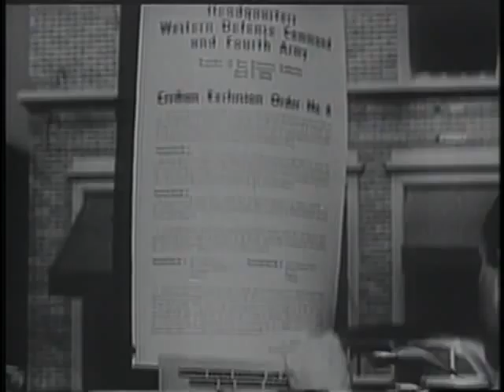Invisible Citizens: Japanese Americans [Trailer]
In the first days of World War II, 120,000 Japanese-Americans were taken from their homes and locked in concentration camps for the duration of the war.  Invisible Citizens examines the lives of six Japanese-Americans and explores how they have been affected by the internment.  It is the first in-depth look at a group of people whose pride has kept their pain and suffering concealed from the general public.  Invisible Citizens prompts viewers to consider Americas "hidden histories" and how we, as a people, look at our past.